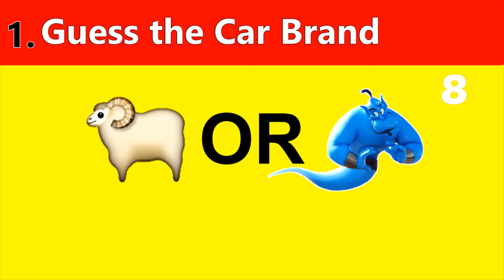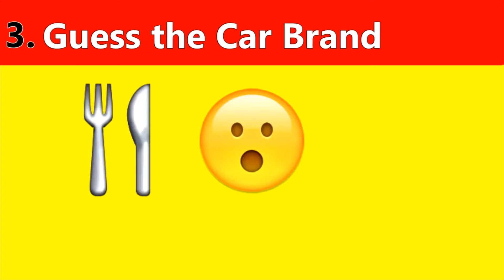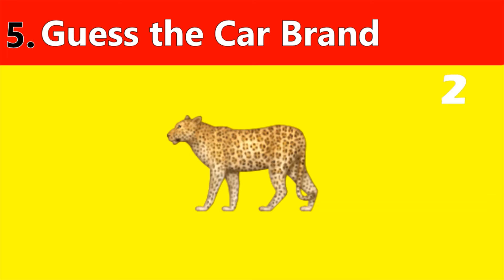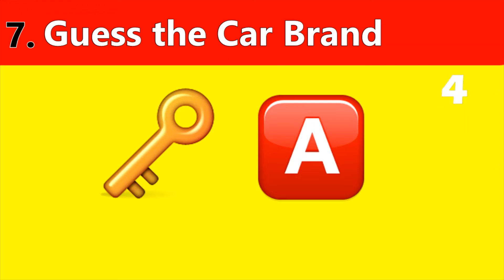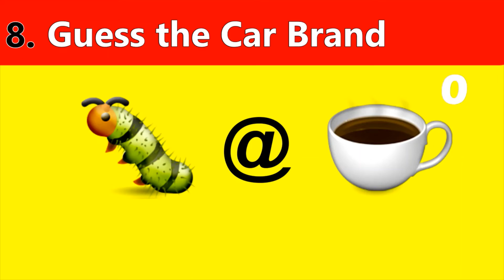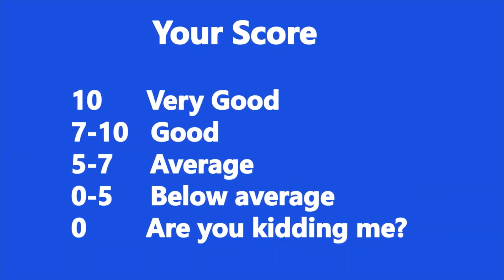Can YOU Guess the Car brand from emoji - Only 1% can get all of it Right